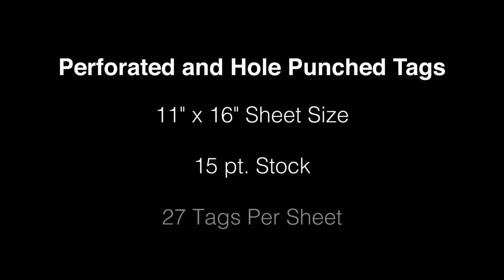Zip TS2L - Perforated & Hole Punched Tags - THERM-O-TYPE Corp.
This video shows the THERM-O-TYPE, Zip-TS2L finishing  sheets of perforated tags with holes. The Zip-TS2L performs cross cuts, cross perforating, hole punching, inline slitting and perforating in one pass.